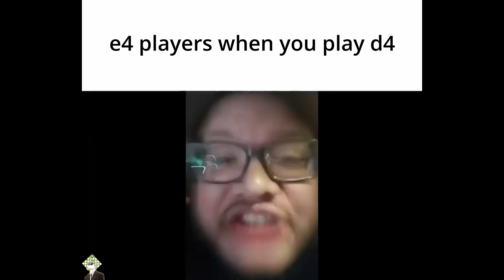NORMAL DAY WITH CHESS